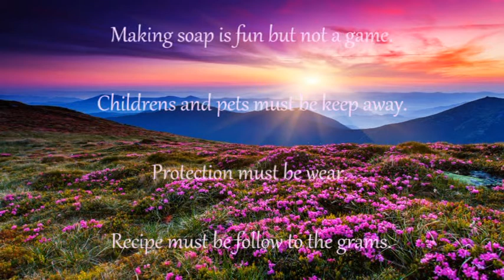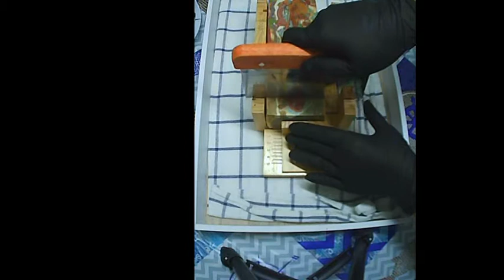Beautiful Rainbow Cold Process Soap Autumn Version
Today, I show one of the last cold process soap I made. It's my Beautiful Rainbow but it's the Autumn Version. I use the fragrance oil Tropical Garden (Jardin Tropical -Aromat'Easy - Belgium). In France, we have only few good shop for our fragrance oil and Aromat'Easy is my favorite one.
You'll find the recipe in the video. I never gave lye and water amounts because I think every design deserve a new calculate depends if I want slow or fast trace.
My Equipment :
You can find me :
Sounds :
Sea : Waves (Mer : vagues)
Author: Denis Chardonnet

Author: Joseph SARDIN